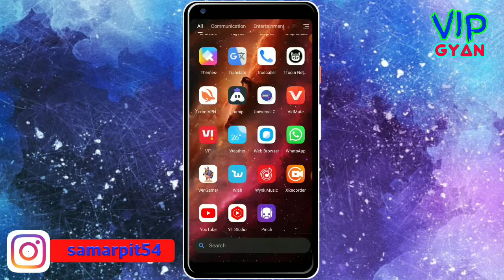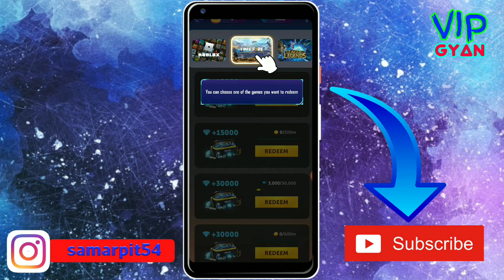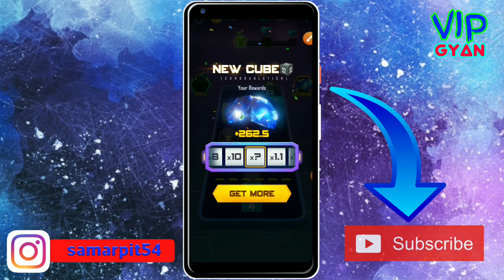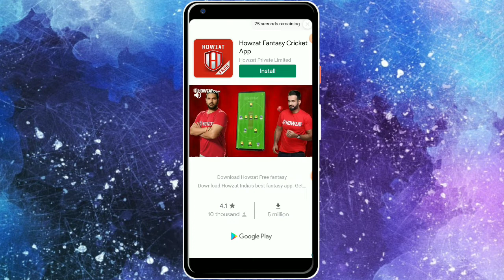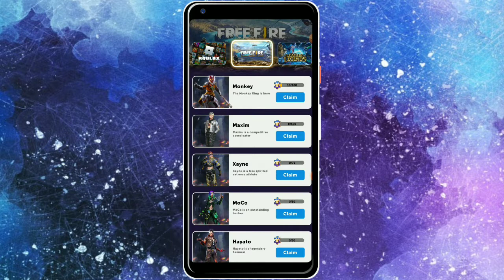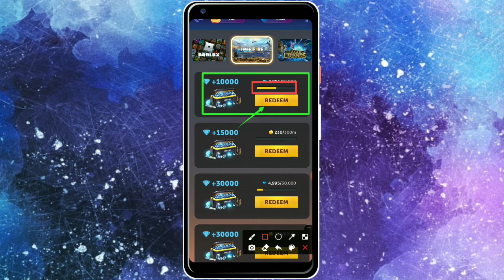2048 Cube Winner App Real Or Fake || 2048 Cube Winner App Se Free Fire Diamond Kaise Le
This video about 2048 Cube Winner App Real Or Fake. 2048 Cube Winner App Se Free Fire Diamond Kaise Le. 2048 Cube Winner.
Namaskar doston aap sabhi hamare YouTube channel Mein swagat hai. dosto aaj ki is video mein baat karne wale hai ki app kis prakar 2048 Cube Winner app use  kar sakte hai . To doston hamari chhoti si video koi Kaise Lagi comment box Mein jarur bataen. Doston agar aap is channel per nahin to channel ki subscribe karke kar lijiye taki hamare latest update aapko sabse pahle mil jaaye To milte Hain ek nai video mein tab tak ke liye good bye friends

OR